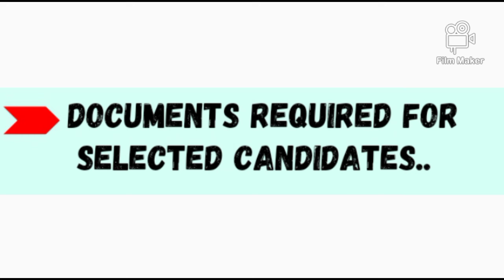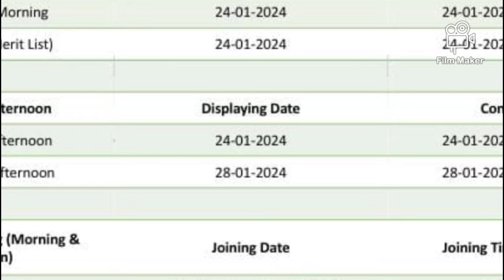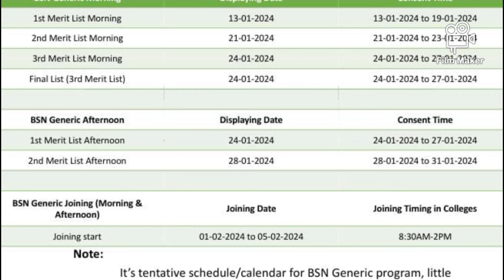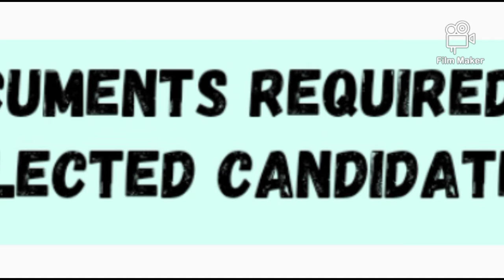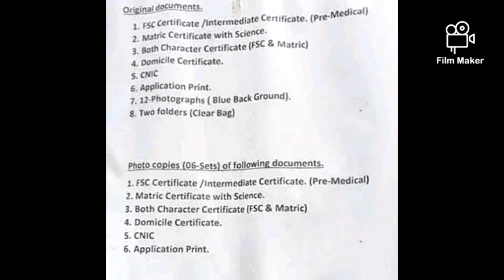BSN evening 1st merit list| BSN morning 3rd merit list |Documents required for BSN| Revised schedule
Asslam alaikum students and viewers!!
In this video I am going to share with you people a latest news about bs nursing admission 2024.
In this video I have told about. documents required for BSN admission process ,bs nursing morning 3rd merit list revised schedule and closing merit of morning for boys and girls...
Evening first merit list display dates and expected closing merit for evening shifts..
Evening first merit list and morning 3rd merit lists will be displayed today approximately 10pm...or onwards keep visiting Nursing website for more updates...
Link of nursing official website is...

I Hope all your queries will absolutely be solved by complete watching this video...
Link of my YouTube channel Is..

BSN merit lists revised schedule documents required for BSN admission
bsn evening 1st merit list
nursing expected closing merit 2024
bsn morning 3rd merit list
bsn cut off merit
interview guide
nursing class starting date
bsn joining date
Nursing admission guide
what is bsn
BSN morning 2nd merit list
#44 college expected closing merit
what is lady health visitors program
Bsn stipend
lhv salary
lhv jobs
nursing salary
nursing scale
nursing scope
post rn
bsn 3rd merit list
bs nursing fee
bsn evening 1st list merit
BSN bsn seats
motivational videos
career counseling
bsn merit
private nursing
best nursing channel
best nurse
dr.informativ e#nursing jobs apportunities